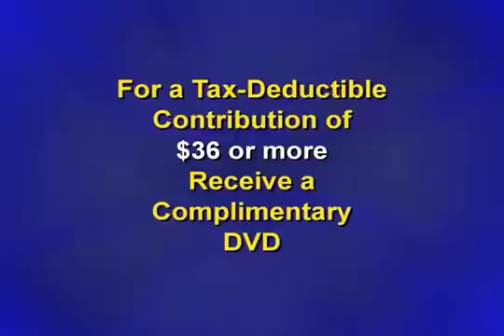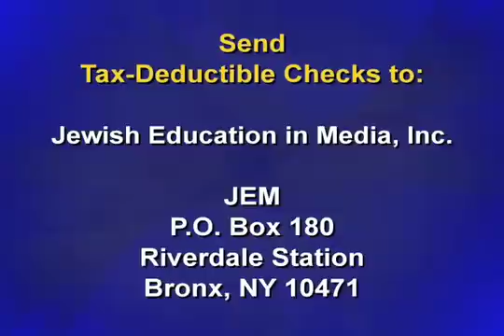Jewish Mission: Avraham Infeld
One of world Jewry?s most profound and entertaining teachers, Avraham Infeld, a past head of Hillel and Birthright Israel, articulates the ?Jewish Mission? in an addresses to Jewish leaders at the Stamford JCC courtesy of UJF of Stamford.